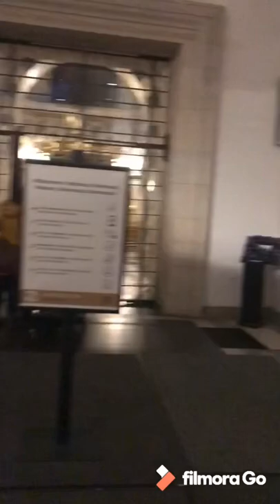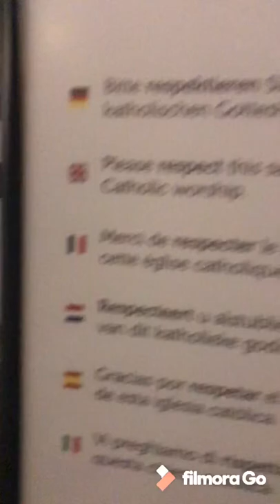Vlog 12|| Khám phá thành🕌🏛 phố cổ ........ lâu đời nhất nước Đức 🇩🇪 (Aachen )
Đến với Aachen
🕌thành phố cổ có lịch sử lâu đời nhất nước Đức !?!

Aachen là một thành phố cổ của Đức nằm dọc theo đường biên giới Bỉ và Hà Lan. 3.000 năm trước, Aachen từng là một quốc gia nhỏ do người Celtic xây dựng. Dưới thời La Mã cổ đại, thành phố này là nơi nghỉ dưỡng của những nhà quý tộc. Ngày nay, Aachen là một thành phố nổi tiếng với những di tích cổ đại. Nhà thờ lớn trong thị trấn là một trong những lâu đài cổ nhất ở châu Âu và cũng là di sản văn hóa Thế giới đầu tiên của Đức được UNESCO công nhận năm 1978.
Nằm ở khu vực khí hậu ôn đới, thời tiết ở Aachen rất ấm áp và dễ chịu. Đặc biệt mùi lưu huỳnh đặc trưng của vùng đất sẽ khiến du khách nhớ mãi khi 1 lần đặt chân đến đây.

Ngay trước lối vào khu phố cổ Aachener Altstadt, vòi phun nước Elisenbrunnen với màu sơn trắng là một trong những nét thú vị đầu tiên gây ấn tượng với du khách lần đầu đặt chân đến đây. Elisenbrunnen được xây theo lối kiến trúc vòng cung kiểu Roman với hàng cột cao vút, chính giữa sảnh lớn là hai bức tượng đầu sư tử dát vàng, miệng phun nước.

Do Aachen nằm trên miệng núi lửa đã ngưng hoạt động nên nguồn nước ngầm ở đây lúc nào cũng nóng và có nồng độ sulfur khá cao. Người Đức tin rằng việc ngâm mình vào nước nóng ở Aachen có thể giúp chữa một vài chứng đau nhức khớp của người lớn tuổi. Thậm chí nếu uống nước ở đây có thể trị một số bệnh về đường tiêu hóa, dù trên thực tế người dân và du khách thường không được khuyến khích  hứng nước từ vòi công cộng để uống như ở những thành phố khác.

Bước qua khỏi cổng Elisenbrunnen, du khách sẽ thấy một Aachener Altstadt xinh đẹp như vùng đất trong truyện thần tiên hiện ra trước mắt. Màu xanh ngắt của cây trồng trong công viên, màu xanh nhạt của nền trời phương Bắc vào đầu xuân, màu xám đen rêu phong cổ kính của Giáo đường Aachen (Aachener Dom), màu pastel của những dãy nhà cổ, màu xám nhạt của những viên đá lát đường phát ra tiếng kêu lép bép vui tai khi xe đạp chạy qua khiến du khách chỉ còn biết ngơ ngẩn đứng nhìn bức tranh thanh bình của thành phố.